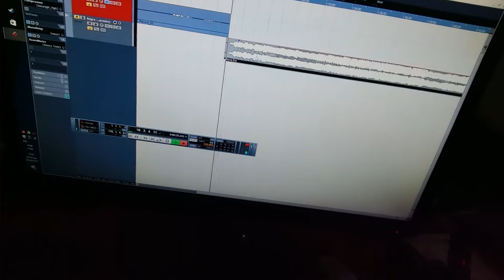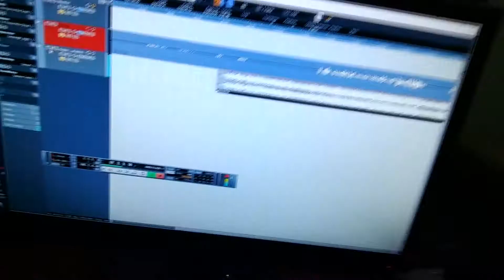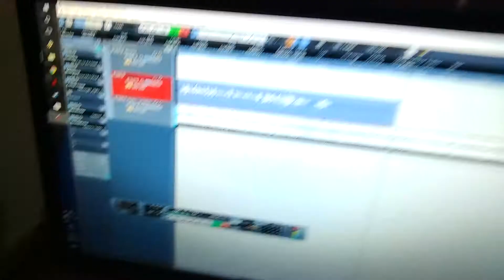Thiago Maia - Nova Era (Angra Cover)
Bem descontraído! Super divertido de Cantar!
Angra é uma das bandas que fazem parte da minha vida musical! Desde moleque escuto esses caras!
Sempre um prazer poder compartilhar um som deles!